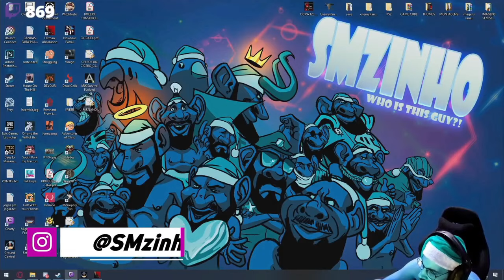SMZINHO LENDO E RESPONDENDO O CHAT